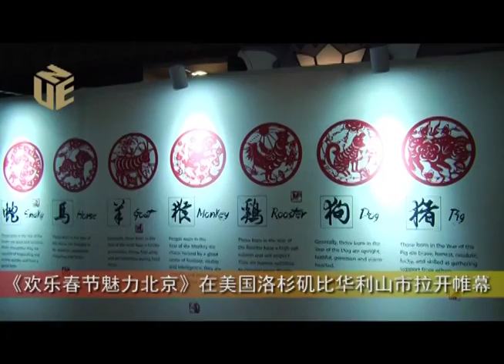《欢乐春节魅力北京》在美国洛杉矶比华利山市拉开帷幕（美国新闻速递）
《欢乐春节魅力北京》在美国洛杉矶比华利山市拉开帷幕